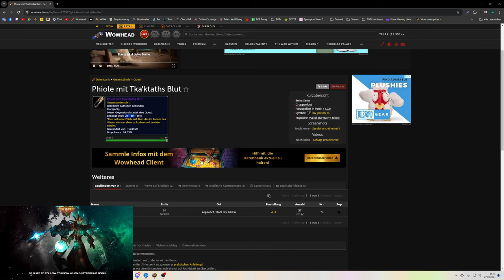Mount Guide #376: [Siesbarg]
Amazon (Games):

♦ Bildschirm:
32" (81,28cm) LG Electronics UltraGear 32GP850-B schwarz 2560x1440 1xDisplayPort 1.4 / 2xHDMI 2.0

27" (68,58cm) Gigabyte Curved G27QC schwarz 2560x1440 1x DisplayPort 1.2 / 2xHDMI 2.0

1000 Watt be quiet! Pure Power 12 M Modular 80+ Gold

Stand 10/23